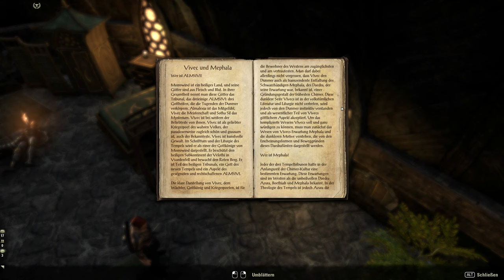Teso #082 - Mordserie in Schattenfenn [Lets Play] [The Elder Scrolls Online]